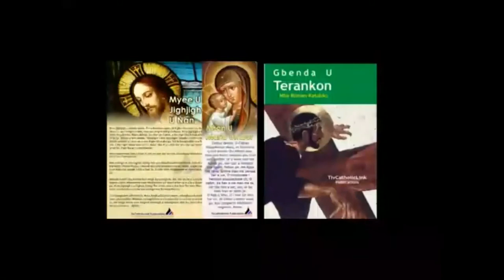Loho u Pope Francis Ken Shiegh u Mzungu Inyom i A, Orgeman ken zwa Tiv , Sr. Anongo